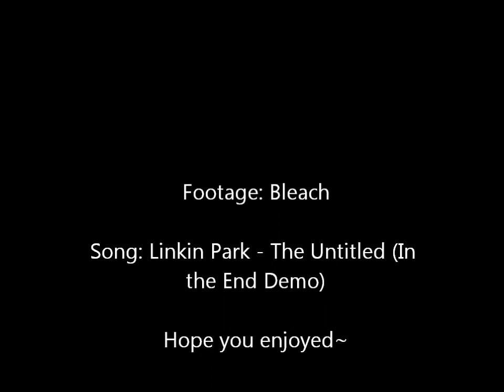Bleach AMV - The Untitled (In the End demo version)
The first AMV I am actually somewhat proud of. Worked a few days on this, total of a few hours of work. The song itself was already decided before the process. Hope you enjoy~